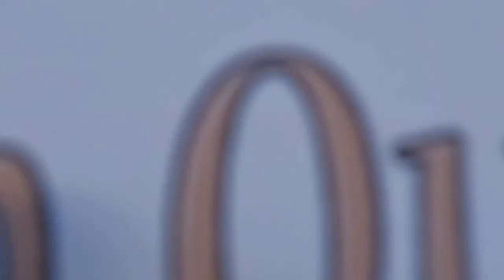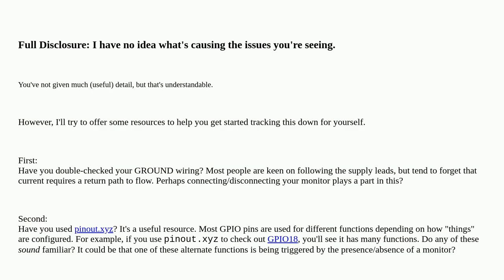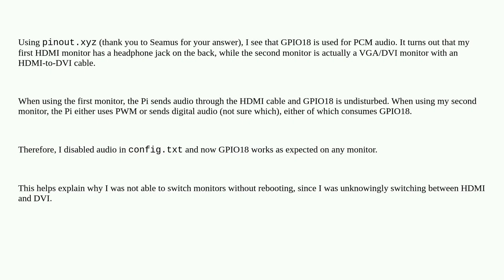Raspberrypi: Operation of GPIO pin affected by which HDMI moniotor I use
Operation of GPIO pin affected by which HDMI moniotor I use

A special thanks goes out to the community

  hdmi ws2812 gpio